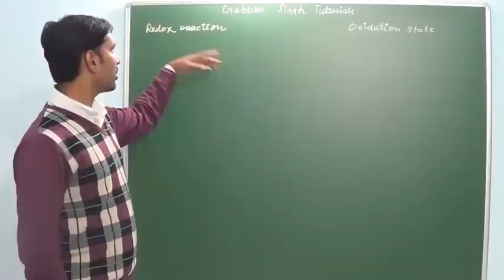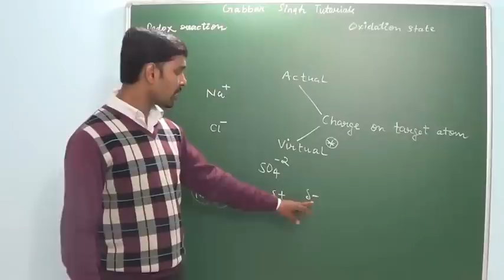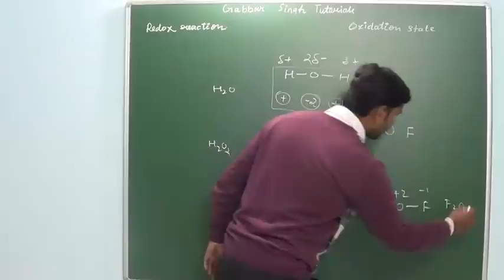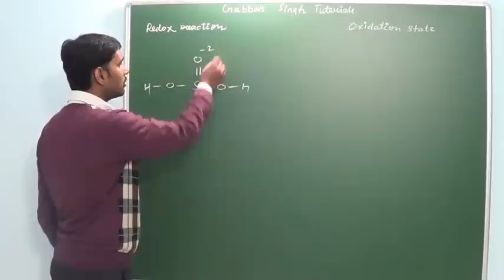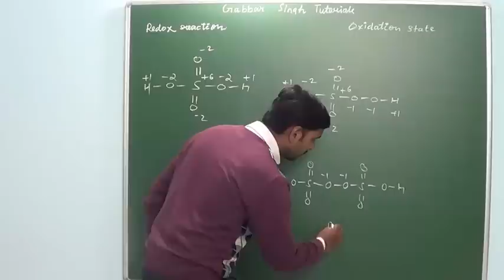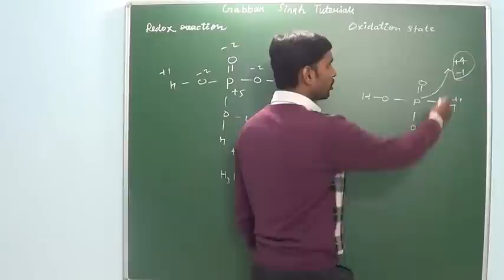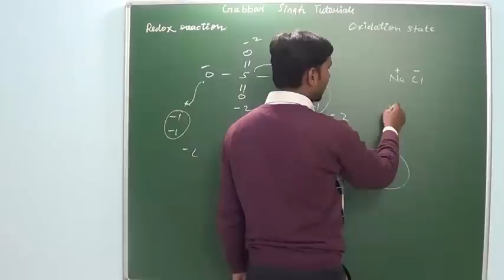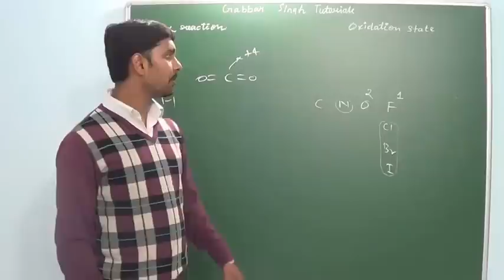4.1 Introduction to Oxidation state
In this video I have taught what is oxidation state and what the most easy method to find the oxidation state. As knowledge of oxidation state is needed throughout the chemistry,this is a must watch video. Enjoy it.